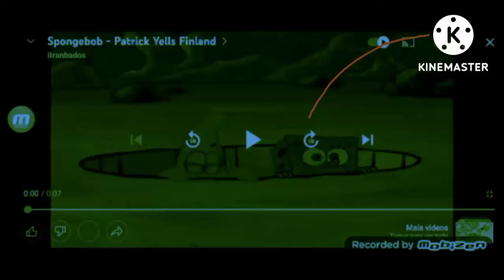Patrick yells finland in my baldi major (Instructions In Description)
gradient map: blue and green

audio: my g major 10 v3